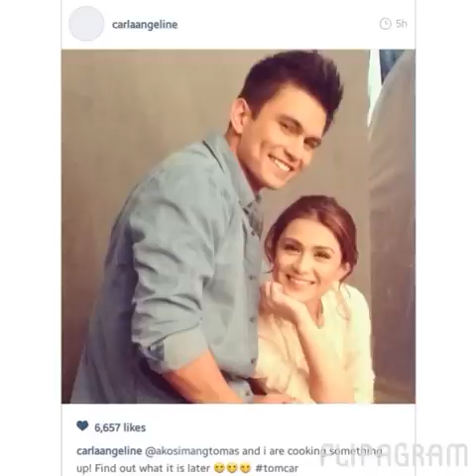TOMCAR (Carla Abellana & Tom Rodriguez) LOVE ME LIKE YOU DO